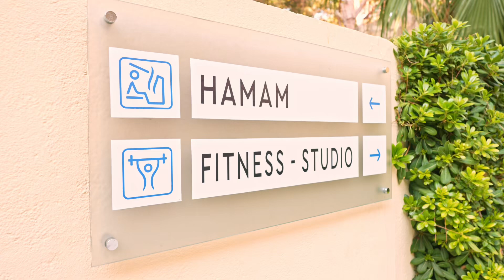Robinson Club Pamfilya 2022 (ULTIVIEWS PROD. 🎥) 1/5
Summer 2022 we had a chance to work with the Robinson Club (TUI Group) as far as Music Experts for Sundowners, Beach Parties, Niteclubs, Black & White Nights and DJ Workshops. After a test run for 2 days we ended up going back and forth for 6 month the whole summer from may till october and worked with 2 other Robinson Clubs as well.

Sooo after a creative team meeting we came up with an idea to do 5 Short Movies 🎥 about different divisions in a funky dope way to highlight the club from our perspective under 1 minute! We hope you gonna enjoy the first Video about sports 🫶❤️